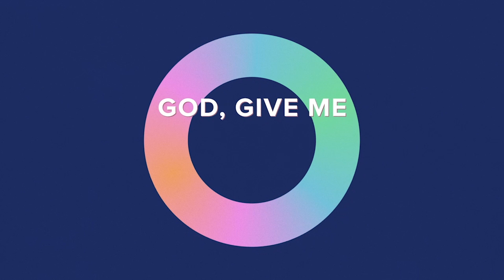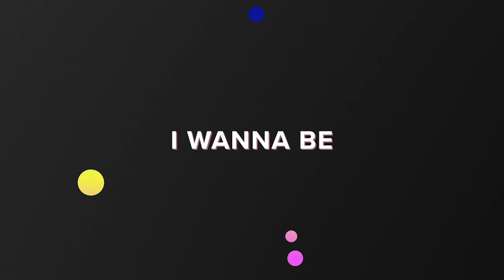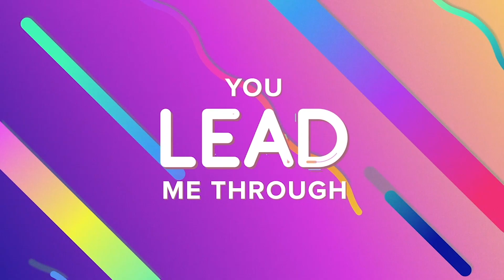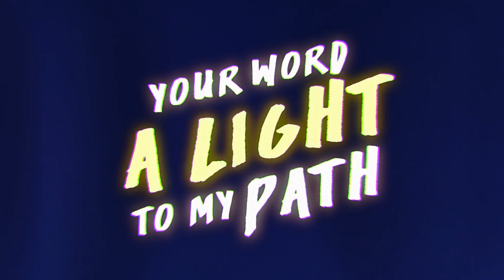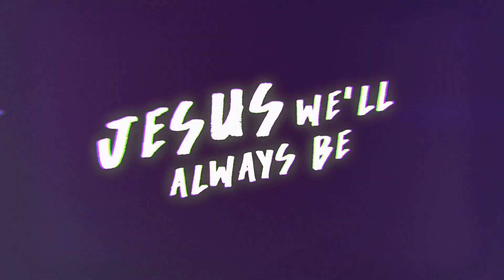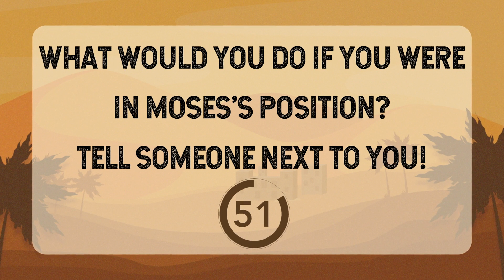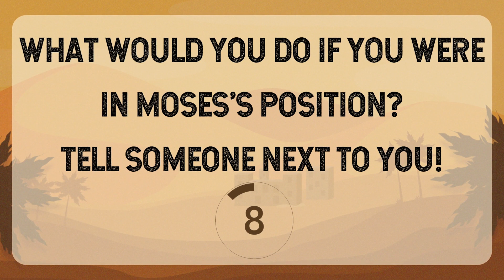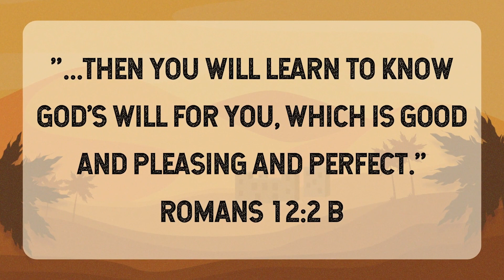Elementary | Moses - Part 3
Hey Kids! Pastor Kyle and friends are teaching us to trust God because He shows us the way to go. How does He do that? Let's watch and learn together.

for activities and Bible readings!